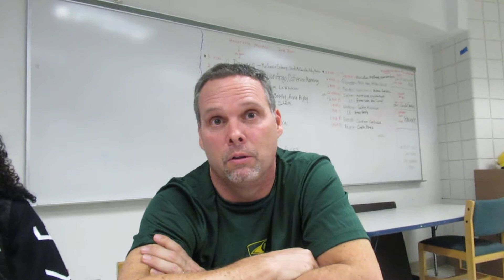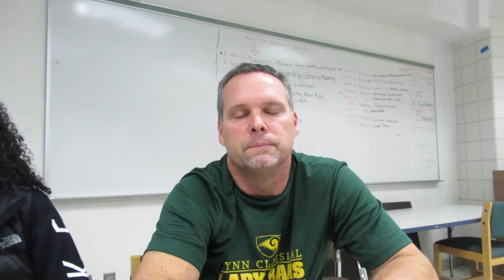Helen Ridley - Paris Wilkey - Tom Sawyer - Lynn Classical Basketball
Lynn, MA